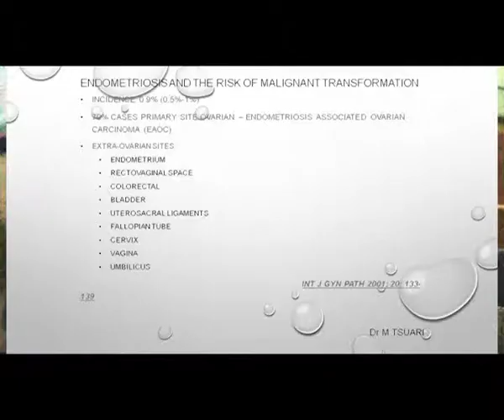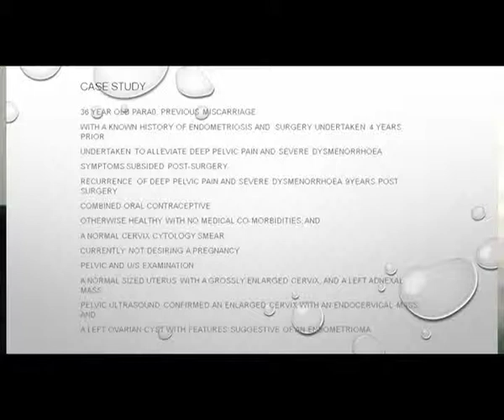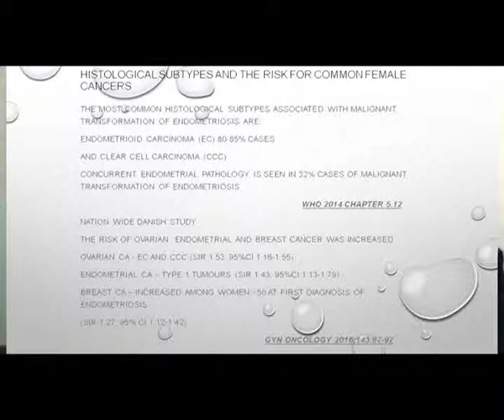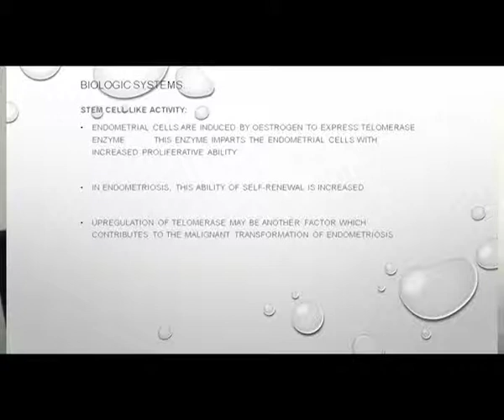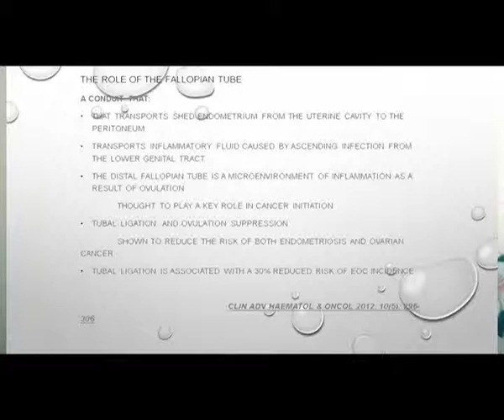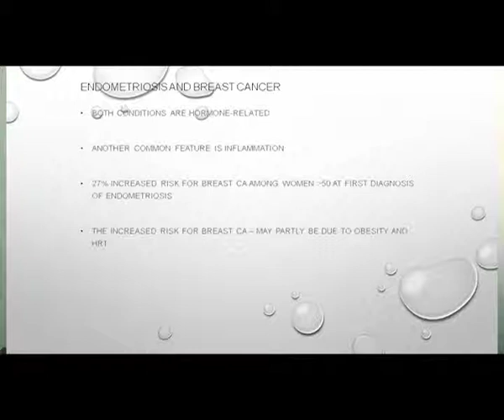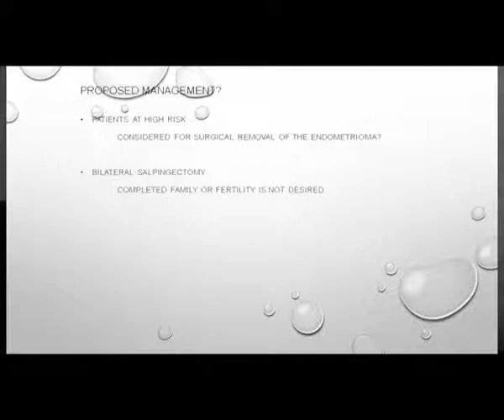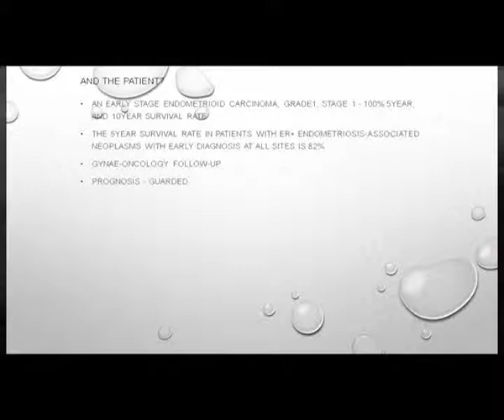Endometriosis and the risk of Malignant transformation